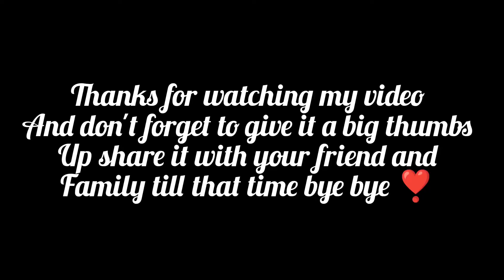Ajio kurta set/kurta haul❤️ Beautiful Summer dresses👗ajiodresses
m

don't forget to give it a big thumbs up share it with your friend and family till that time bye bye ❣️🥰